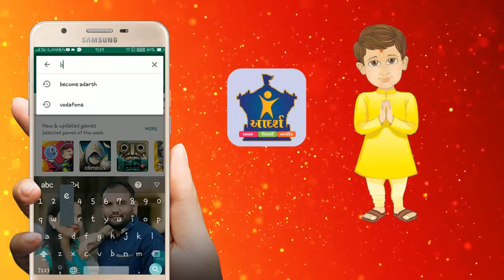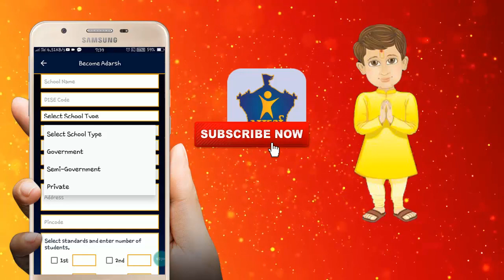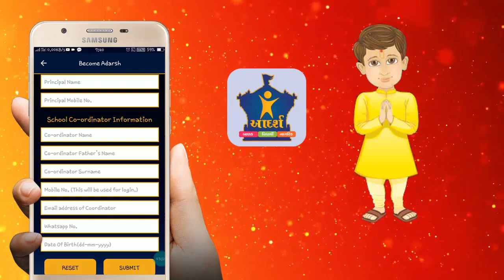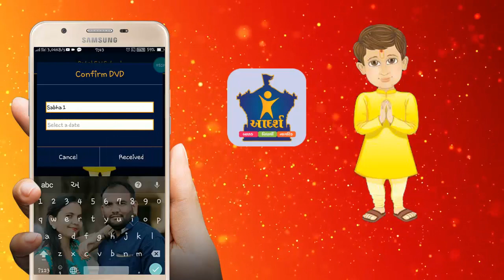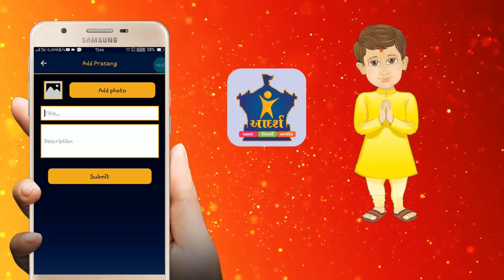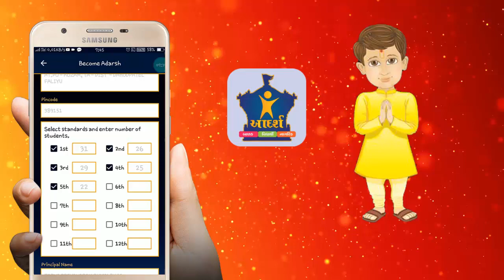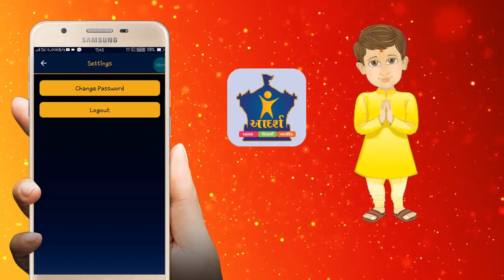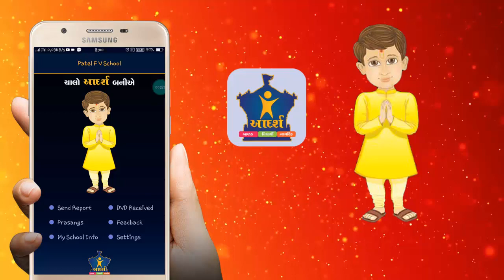BECOME ADARSH APPLICATION | ચાલો આદર્શ બનીએ